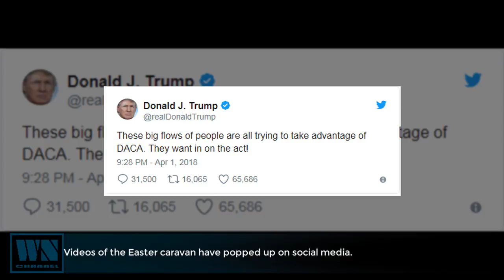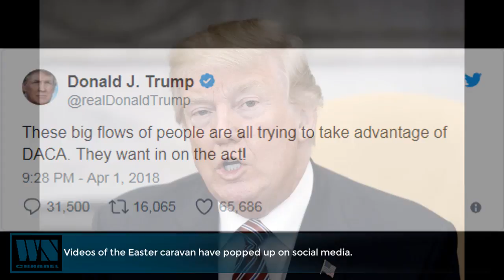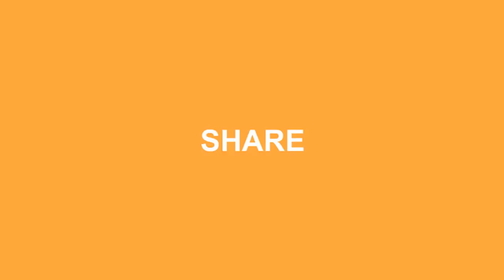President Trump Warns Mexico Amid Rumors Of An 'Easter Invasion' Of Illegal Immigrants